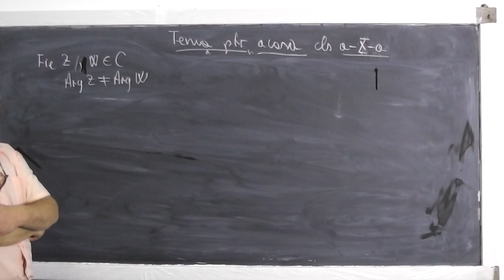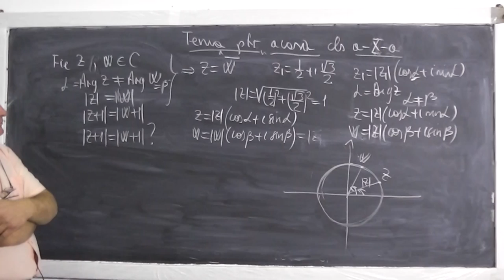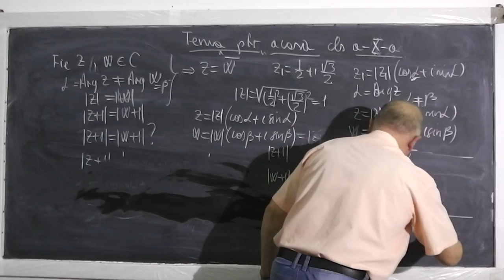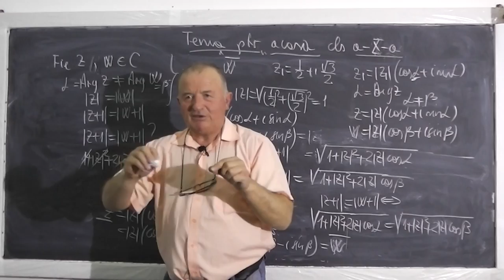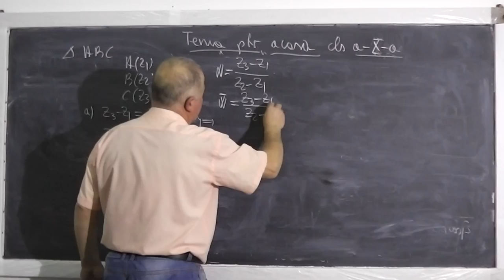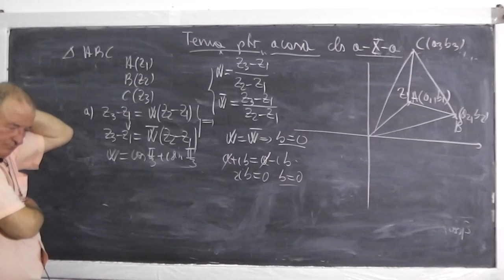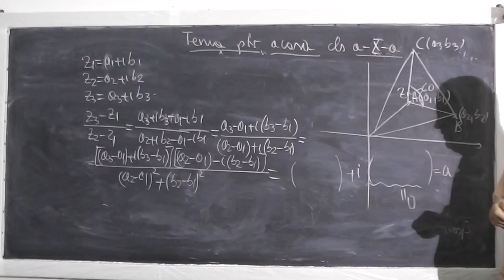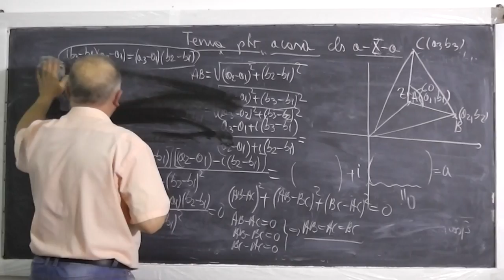1/2 Lectia 383 - Numere complexe si Diverse probleme de algebra - Tema matematica - Clasa 10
- In aceasta lectie ne ocupam de tema la matematica pentru a doua zi la clasa a X-a si rezolvam o serie de probleme cu numere complexe si exercitii de algebra. Daca lectia va este utila, as aprecia un Share sau Like - VIDEO MATEMATICA cu Proful Online sau cautati pe Google: profu online Ioan Ursu

- 1/2 Lectia 383 - Numere complexe si Diverse probleme de algebra - Tema matematica - Clasa 10
- 2/2 Lectia 383 - Numere complexe si Diverse probleme de algebra - Tema matematica - Clasa 10
- Lectia 383 - Numere complexe si Diverse probleme de algebra - Tema matematica - Clasa 10